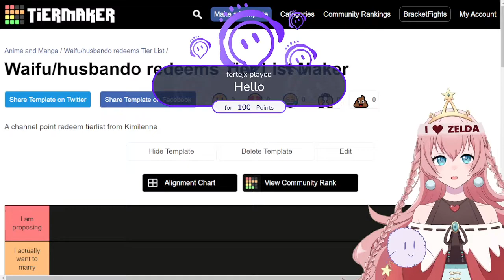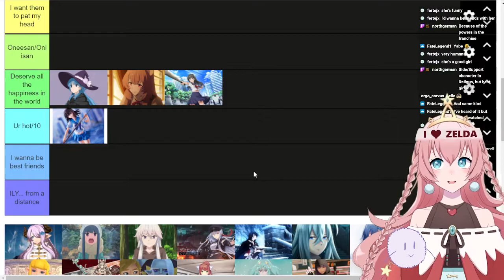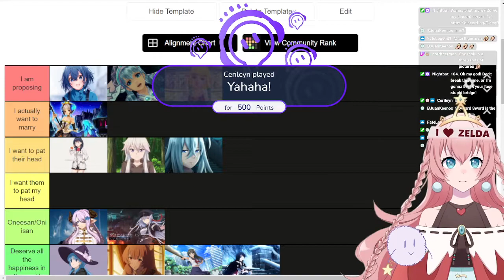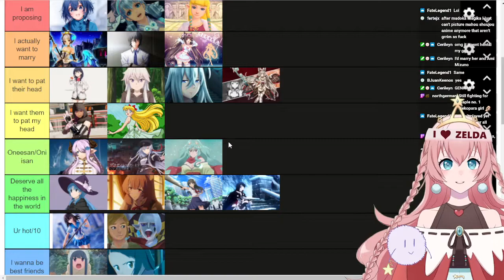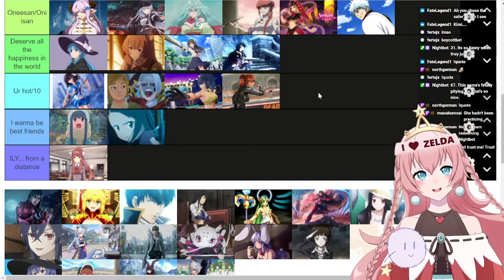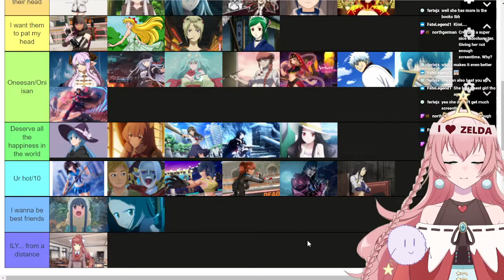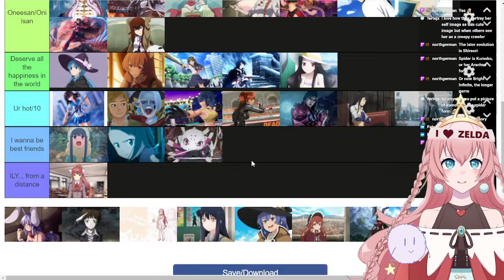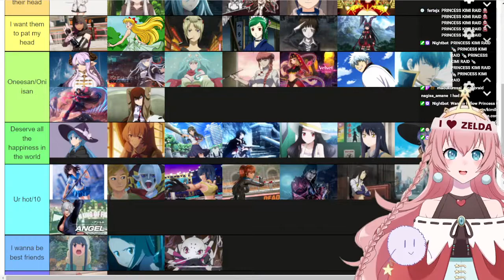THE SECOND WAIFU/HUSBANDO TIERLIST STREAM (12/4/2021)